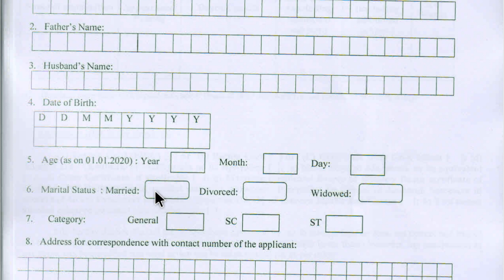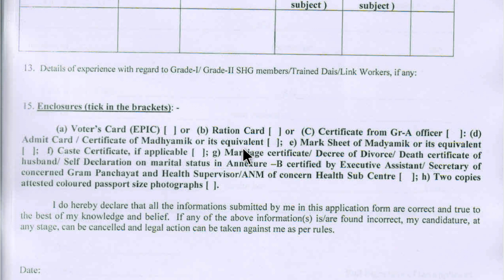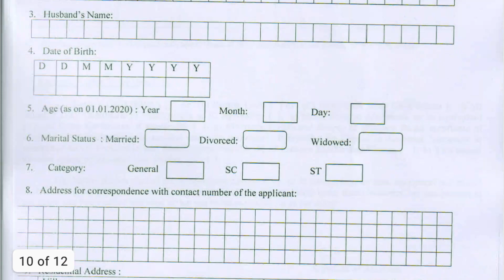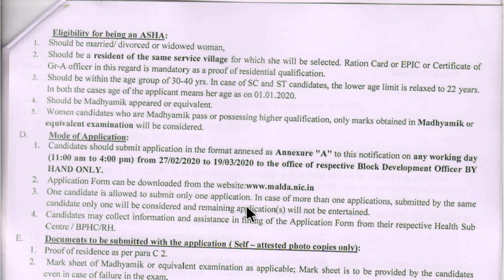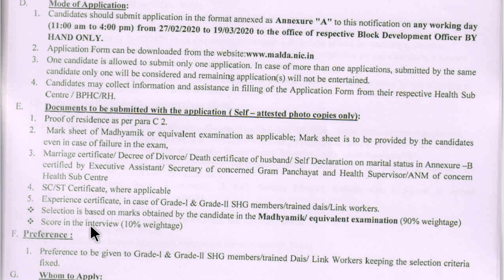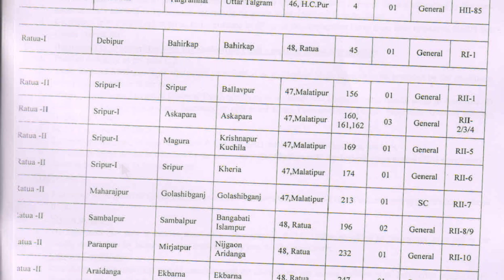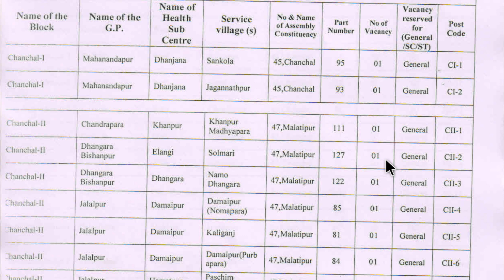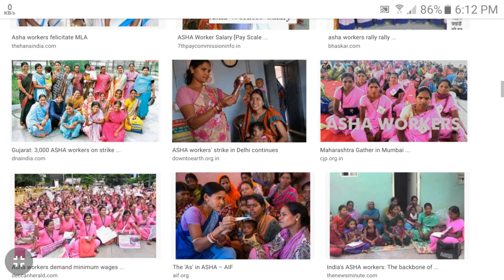#2020 | asha karmi recruitment west bengal 2020 | asha kormi niyog 2020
asha karmi recruitment 2020 | asha karmi recruitment west bengal 2020 | asha kormi niyog 2020 | malda district recruitment 2020 | west bengal job vacancy news 2020 | west bengal job vacancy 2020 | new job vacancies 2020

about this video : we are talking in this video about
asha karmi recruitment #2020 or asha karmi recruitment west bengal 2020 which is also known as asha karmi niyog 2020 at six block of malda chanchal sub division namely chanchal 1, chanchal 2, harischandrapur 1, harischandrapur 2, ratua 1 and ratua 2 which is latest govt jobs 2020 under wb govt job 2020 and this latest recruitment news comes from malda

WEST BENGAL ALL DISTRICT RUNNING JOB :
MALDA DISTRICT RECRUITMENT 2020 :
Malda Sadar Sub Division Recruitment 2020

BANKURA DISTRICT RECRUITMENT 2020 :
Bishnupur Sub Division Recruitment 2020

BIRBHUM DISTRICT RECRUITMENT 2020 :
Suri Municipality Recruitment 2020

NADIA DISTRICT RECRUITMENT 2020 :
Kalyani Municipality Recruitment 2020

HOOGHLY District Recruitment 2020
Rishra Municipality Recruitment 2020

DARJEELING DISTRICT RECRUITMENT 2020 :
Siliguri Municipal Corporation Recruitment 2020

west bengal gramin dak sevak recruitment 2020

staff selection commission recruitment 2020

rabindra bharati university recruitment 2020
group c and group d recruitment 2020

PURBA MEDINIPUR DISTRICT RECRUITMENT 2020 :
Mugberia Central Co operative Bank Recruitment 2020

Sukanta Mahavidyalaya College Recruitment 2020

Anganwadi Worker & Helper Recruitment 2020

DAKSHIN DINAJPUR DISTRICT RECRUITMENT 2020 :
village resource person recruitment 2020

HOWRAH DISTRICT RECRUITMENT 2020 :
Howrah zilla Parishad Recruitment 2020

KOLKATA DISTRICT RECRUITMENT 2020 :
Calcutta National Medical College Recruitment 2020

BURDWAN DISTRICT RECRUITMENT 2020 :
Burdwan Medical College Recuitment 2020

PURULIA DISTRICT RECRUITMENT 2020 :
Juvenile Justice board(JJB) Recruitment 2020

topic covered :
1) west bengal job vacancy news 2020
2) west bengal job vacancy 2020
3) job vacancy in west bengal 2020
4) new job vacancies 2020
5) west bengal job vacancy 2020
6) wb govt job 2020
7) job in west bengal 2020
8) wb govt job vacancy 2020
9) wb job vacancy 2020
10) west bengal job
11) west bengal government job 2020
12) west bengal job vacancy news 2020
13) west bengal govt job 2020
14) asha karmi recruitment 2020
15) asha karmi recruitment west bengal 2020
16) asha karmi recruitment
17) asha worker recruitment
18) asha kormi niyog 2020
19) asha karmi recruitment 2020
20) asha kormi